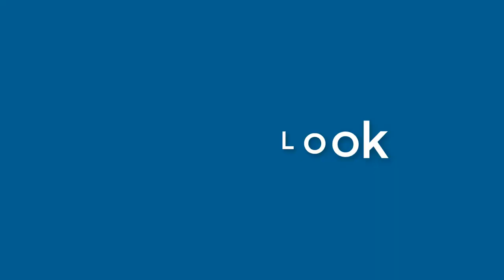Nancy Price - appearance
Name Look - Nancy Price - appearance. In this video we present "Nancy Price" name look and feel in various scenarios.
How does "Nancy Price" look as a personal letterhead?
How does "Nancy Price" look on a business card?
How does "Nancy Price" look on a computer/laptop screen?
How does "Nancy Price" look with different background colors?
How does "Nancy Price" look with various fonts?